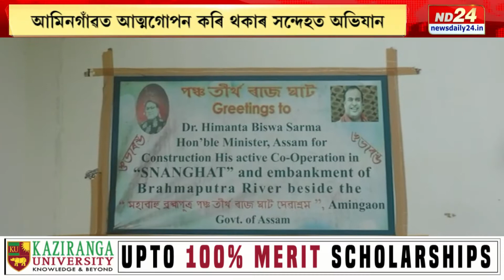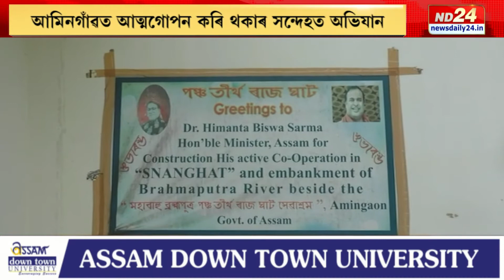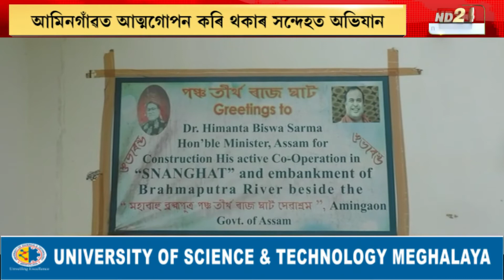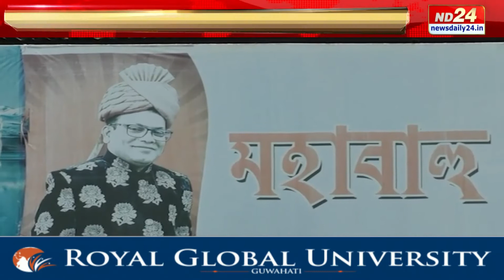পি কে দত্তক বিচাৰি আমিনগাঁৱৰ সেৱাশ্ৰমত অভিযান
আমিনগাঁৱত আত্মগোপন কৰি থকাৰ সন্দেহত অভিযান
মাজনিশা আৰক্ষী বিষয়া সঞ্জীৱ শইকীয়াৰ নেতৃত্বত অভিযান
সেৱাশ্ৰমত পি কে দত্তৰ কোনো সম্ভেদ লাভ নকৰিলে আৰক্ষীয়ে
বিগত ৭ বছৰে আশ্ৰমত প্ৰৱেশ নকৰাৰ কথা উল্লেখ আশ্ৰম কৰ্তৃপক্ষৰ